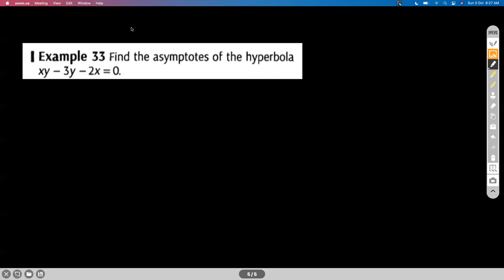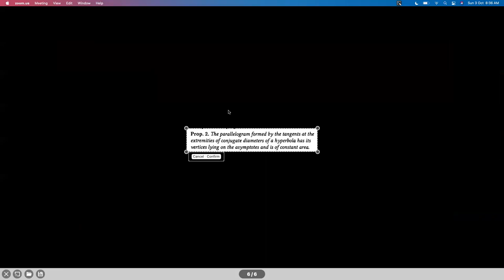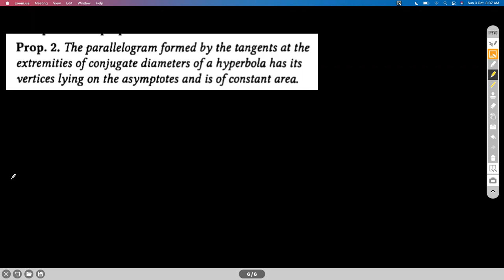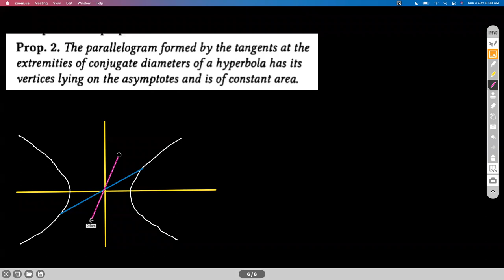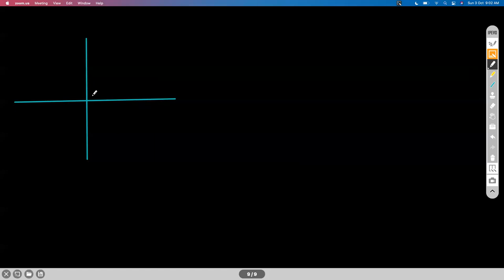HYPERBOLA - SESSION III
ASYMPTOTES
PROPERTIES OF ASYMPTOTES
RECTANGULAR HYPERBOLA
PROPERTIES OF RECTANGULAR HYPERBOLA

Chapter Name: HYPERBOLA
Grade: XI
Author: AKHIL KUMAR